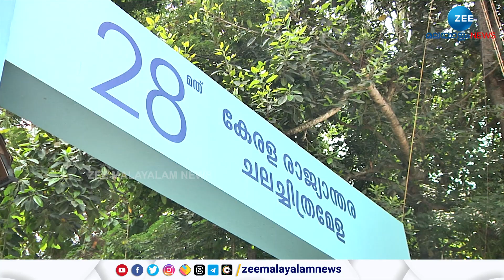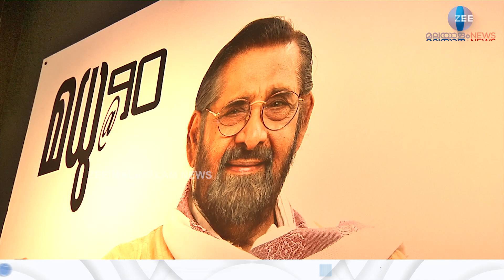IFFK 2023 | അതുല്യ പ്രതിഭകളായ എം ടി വാസുദേവൻ നായർ, മധു എന്നിവരുടെ അപൂർവ ജീവിത ചിത്രങ്ങളും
IFFK 2023 | എം ടി വാസുദേവൻ നായർ, മധു എന്നിവരുടെ അപൂർവ ജീവിത ചിത്രങ്ങളും വിവിധ സിനിമകളുടെ ചിത്രീകരണക്കാഴ്ചകളുമായി ടാഗോർ തിയേറ്റർ പരിസരത്ത് എക്സിബിഷൻ ആരംഭിച്ചു.